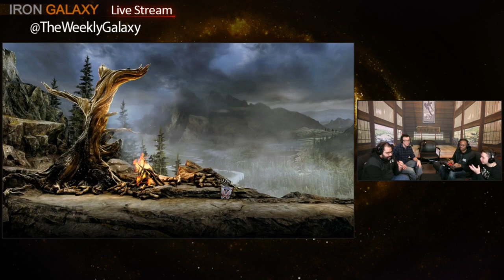Iron Galaxy shows off Kilgore on The Weekly Galaxy!